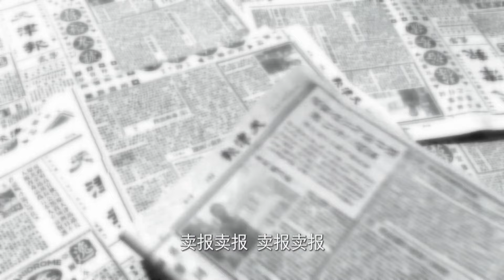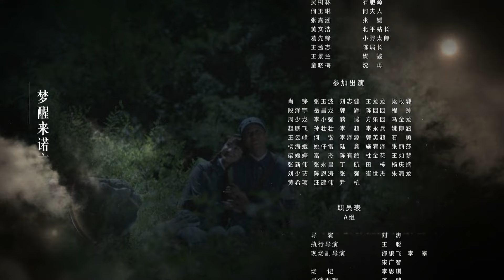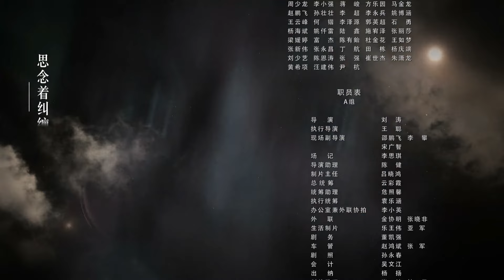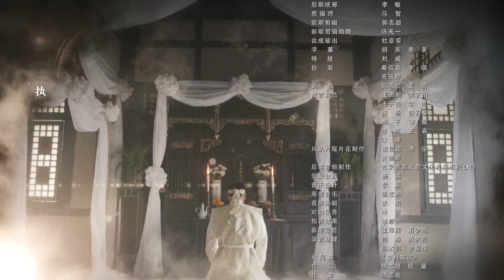【抗战剧】《誓盟》26｜结拜三兄弟从反目成仇到联手抗日 成就三大传奇｜林江国 王骏毅 钱泳辰【捷成华视悬疑剧场】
《誓盟》
导演：刘涛
主演：林江国 王骏毅 钱泳辰 唐妤萌 邢雨静 王川
集数：39集

剧情简介：
　　何府少爷何东明、国军连长沈家梁、山寨头领汪兆蓝，因为打鬼子偶然奇遇，后经过重重遭遇，三人的命运被牢牢拴在一起，并最终在一场敌我悬殊的突围战中歃血为盟，临死之际结为生死弟兄，意图泉下相会。不想三兄弟全都奇迹生还，随即分别加入了共产党、国民党以及日伪军三个不同的阵营，三人为了各自的政治立场，走上了完全不同的人生道路，并因此展开了一场夹杂着爱与恨的殊死较量。直到最后关头，加入日伪的汪兆蓝幡然醒悟，兄弟三人再次联手，与鬼子展开生死决战……